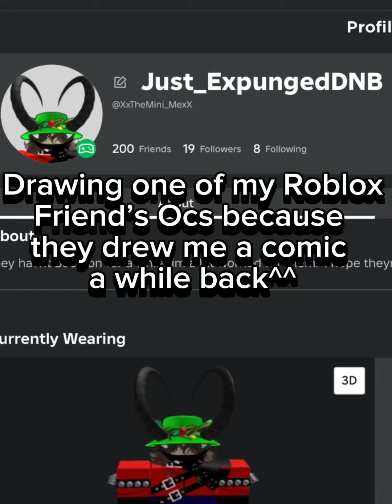Fr mi Roblox friend 🔥🔥🔥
No further elaboration needed